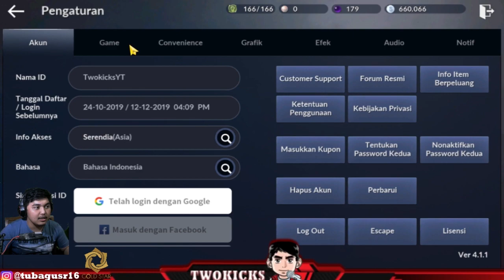Akhirnya Rilis Bahasa Indonesia - Guide Untuk PEMULA Leveling Pakai MACRO Black Desert Mobile #10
Halo guys, akhirnya rilis juga black desert mobile bahasa indonesia. Disini ane sekalian ngasih simple guide aja nih + gameplay Witch biar kalian maikin santuy main diawal-awal😂😂 (versi lengkap ada di playlist)

IGN Family : TwokicksYT
Server : Serendia
Job : Witch
Emulator : LDPlayer (Macro pake ini enak sih)

🎬Ads promotion 🎬

promo GS 27 - Domestic International(Ayo guys yang mau berlibur keliling indonesia bahkan sampai keluar negeri(singapore, Thailand,Malaysia), buruan pesan di GOLD STAR)🤩

Credit for original content :
Gold Star